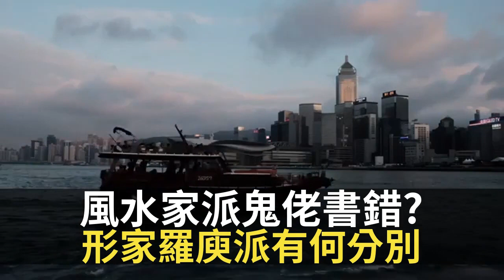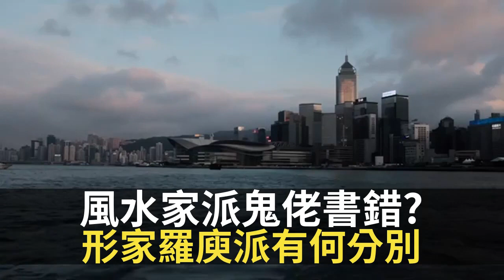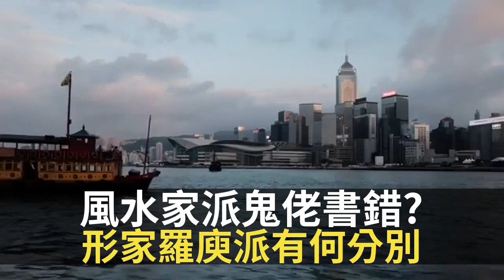蔣匡文 風水家派鬼佬書錯? 形家羅庾派有何分別 風水講形勢又講方位 （D100 蔣權天下 主持：蔣匡文 梁家權）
風水看運程，要算得全面，要觀察地形山巒，也要視看方位，同時要熟悉占星術數，懂得曆法計算，宏觀來看，世界大事發生，通常都是轉運之時，確實知道轉運時機，就要更精準了解占星與曆法。

相關影片:
1. 傑斯：法國實驗室揭武漢肺炎真相 上年10月已經大擴散 全球零號病人來自中國(傑斯、 桑普 )d100 北京飯店
2. 傑斯：新冠肺炎重現中國 吉林社區感染大爆發 中共疫情數據至今未明 (傑斯、 桑普 )d100 北京飯店
3. 聽眾大爆鄧炳強元朗黑歷史! 點解仲可做一哥? 警察橫行可以點反擊? D100 風波裡的茶杯 (主持: 鄭家富、梁家權)